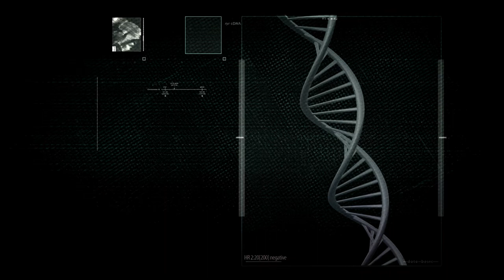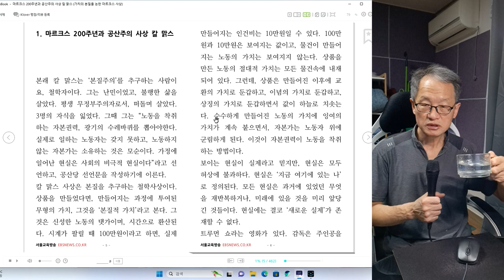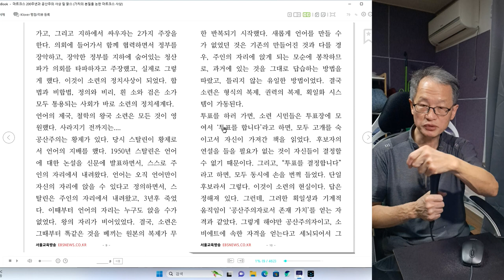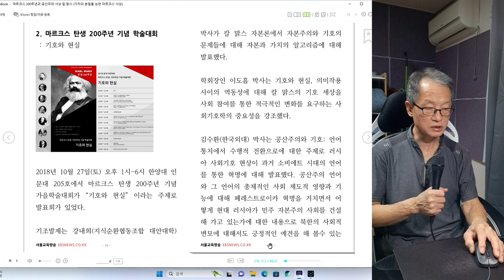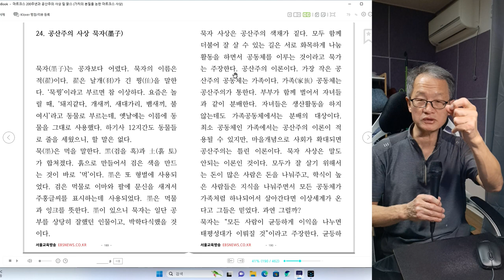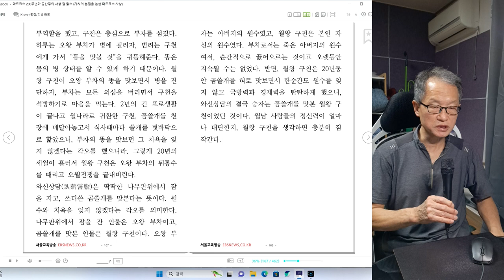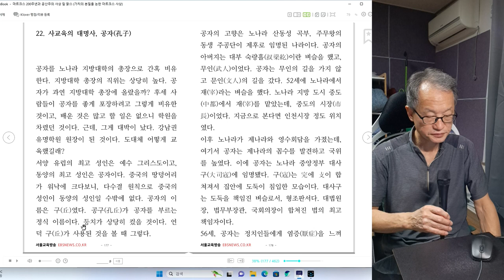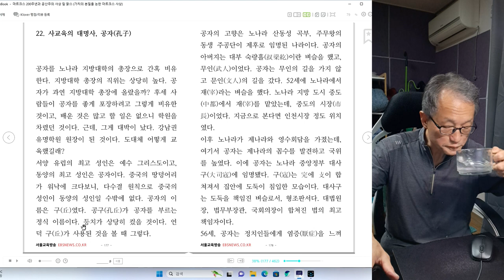칼 마르크스 끝회